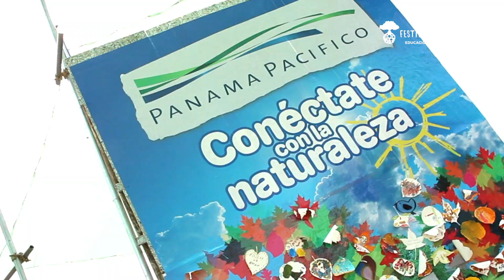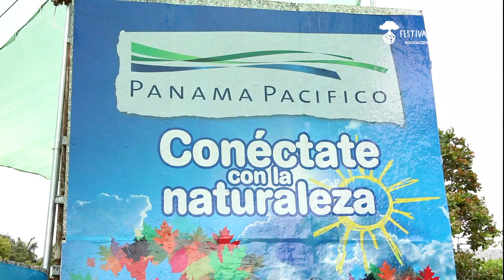Panamá Pacífico en Festival Abierto 2013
Conectados por Naturaleza... Todos somos FESTIVAL ABIERTO.

Para London & Regional Panamá como empresa responsable apoyar actividades, que aporten al arte, la cultura, la educación y promuevan las buenas prácticas ambientales es más que un compromiso.  Esto forma parte de la cultura empresarial y de los pilares de responsabilidad social, en los cuales  los colaboradores de L&RP se involucran de manera activa.

Como desarrollador maestro de el Área Panamá Pacífico, L&RP brindó su respaldo a una iniciativa maravillosa que por segundo año se lleva a cabo en el Parque Omar: Festival Abierto.

Conectados por el Arte y la Cultura el pabellón de Panamá Pacífico fue uno de los más vistosos y visitados en Festival Abierto 2013. El Sistema de Transporte Privado de Panamá Pacífico estuvo a disposición de los organizadores de Festival Abierto,  para transportar a los visitantes que participaron de dos días, de conexión con el Arte, La Cultura, La Educación y El Medio Ambiente.

 En el pabellón de Panamá Pacífico la  artista plástica Camila Bernal ( Remedios  ) realizó un Art Lab durante los 2 días de Festival, donde los niños y jóvenes de todas las edades que visitaron a Panamá Pacífico, dejaron su huella artística expresando con sus pinturas, lo que para ellos significaba: El Arte, La Educación, El Deporte y el Medio Ambiente ( pilares de la RSE  London & Regional Panamá).

 Frank Ferrer ( Director de  Fundación Sembrarte ) manifestó: "Tenemos más de 8 años llevando el arte a personas que normalmente no tienen contacto con él. Como fundación que promueve acciones que generen grandes cambios en nuestra sociedad, participar de Festival Abierto 2013 en el stand de Panamá Pacífico fue una experiencia enriquecedora a nivel educativo, interactivo, artístico y cultural".

"Ver a tantos niños, jóvenes y familias enteras, disfrutar de esta nueva versión de Festival Abierto es más que un sueño hecho realidad. Agradecemos a Panamá Pacífico por su hermosa participación, donde  Conectados por Naturaleza, transmitieron lo que nos ofrecen a través de sus  espacios abiertos, despertando la curiosidad de todos aquellos que deseen  experimentar un nuevo estilo de vida. En el 2015 Festival Abierto estará en Panamá Pacífico" expresó Aura Bermúdez ( Gerente de Proyecto Festival Abierto ).

Risas, rostros de alegría y la creatividad de los pequeños artistas iluminaron el pabellón de Panamá Pacífico, donde también en la parte corporativa de el stand, Martha Hull ( Gerente de Mercadeo de L&RP ) y Sebastian Arango  (Desarrollador de Negocios L&RP), conversaron con los visitantes sobre la importancia y diversos proyectos que se desarrollan en el Área Panamá Pacífico.

"Agradecemos  a la Fundación Parque Arte y a el maravilloso comité organizador de Festival Abierto, por brindarnos una propuesta confiable que busca generar cambios de comportamiento colectivo.  El apoyo de L&RP a través de el pabellón de Panamá Pacífico en Festival Abierto 2013, es más que un compromiso como empresa responsable. Nos encanta sumarnos,  y colaborar con iniciativas que buscan crear conciencia, sobre la preservación de el medio ambiente, y a través de la educación, la cultura y el arte, inspirar a los panameños a ser influencias positivas. Gracias a los artistas Frank Ferrer y Rolo de Sedas ( Fundación Sembrarte ) por brindarnos su arte. A los colaboradores de L&RP que desde el día uno se conectaron con el evento, y  a nuestra querida artista plástica: Camila Bernal (Remedios) por transmitirle su amor, compromiso y talento, a los pequeños que visitaron el stand de Panamá Pacífico, donde estuvieron:  Conectados con el Arte" expresó, Melisa Velarde (Gerente de Responsabilidad Social Empresarial de L&RP).

Festival Abierto nació del sueño de vivir en un Panamá donde sus ciudadanos sean conscientes del medio ambiente, conscientes de que sus acciones y sus palabras tienen un impacto concreto en su entorno y que ellos son los únicos que tienen el poder de iniciar acciones que generen grandes cambios en su sociedad.

Síguelos en Twitter:

Panamá Pacífico @panamapacifico
Festival Abierto @Festivalabierto
Camila Bernal  @_remedios_
Sembrarte  @Sembrarte
Frank Ferrer  @FrankFerrerArte